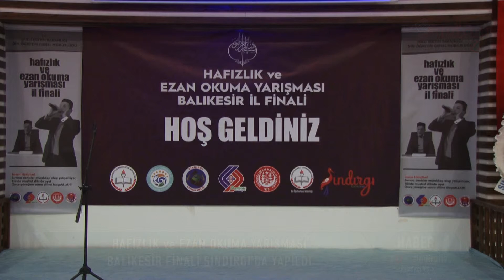HAFIZLIK ve EZAN OKUMA YARIŞMASI BALIKESİR FİNALİ SINDIRGI'DA YAPILDI.